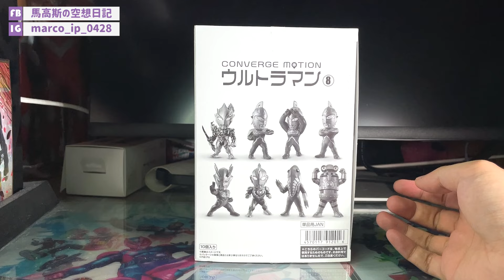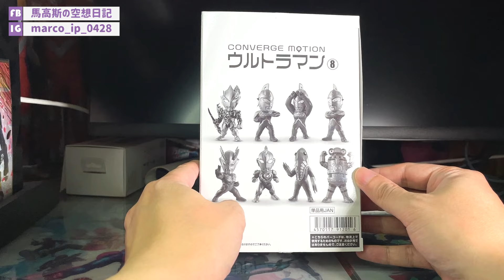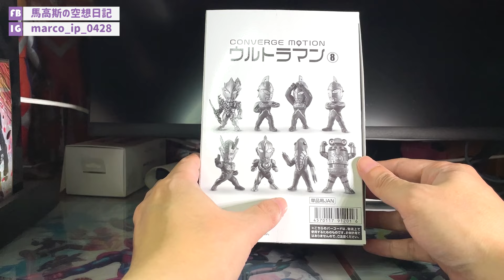【馬高斯TV】777好多7的食玩 CONVERGE MOTION第8彈 開箱 英雄幫 阿斯加隆 アースガロン 超人布雷撒 超人力霸王 Ultraman Blazar ファードランアーマー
【馬高斯TV】777好多7的食玩 CONVERGE MOTION第8彈 開箱 英雄幫

天氣回暖少少又係時間開箱，今次開CONVERGE MOTION的第8彈，今彈就好7，係好多7，真係有夠「SEVEN！SEVEN！SEVEN！」

10蚊飲支汽水又得，30蚊食碗龜靈膏清下熱又得